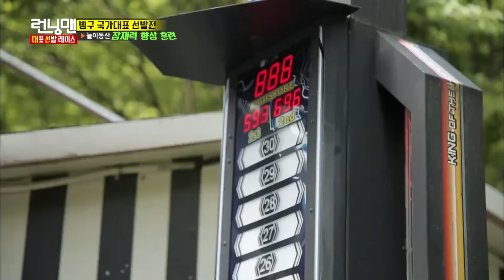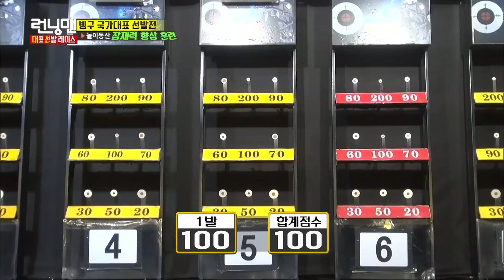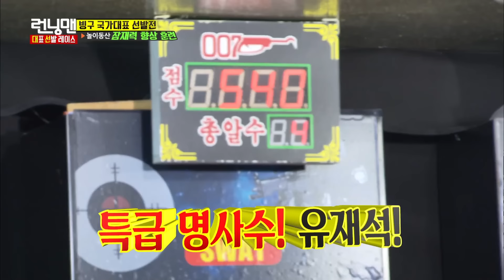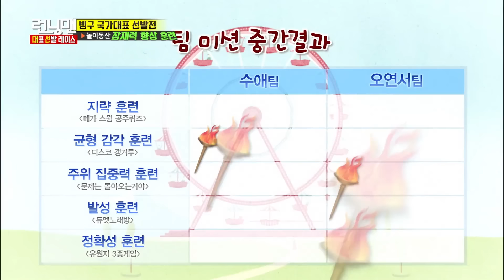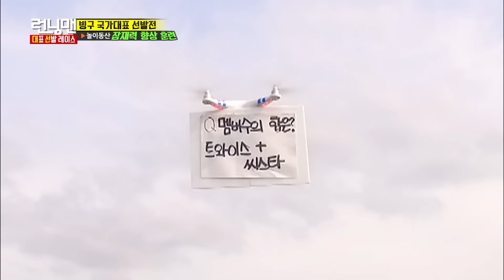놀이공원에서.. 런닝맨 ep.310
놀이공원에서 생긴 일.